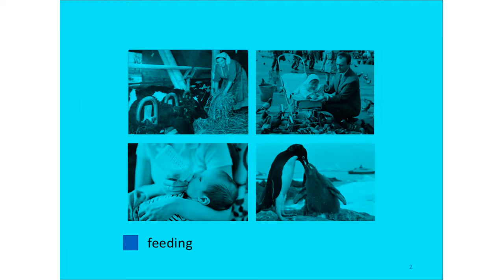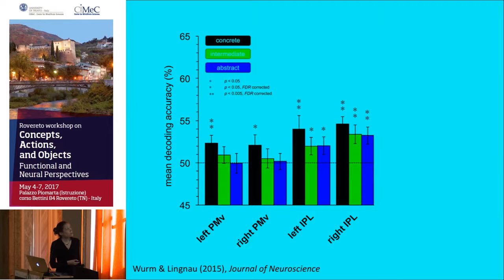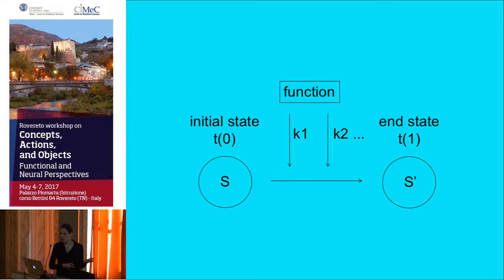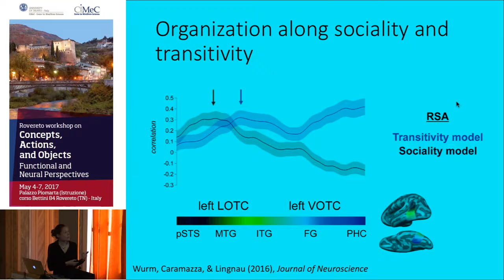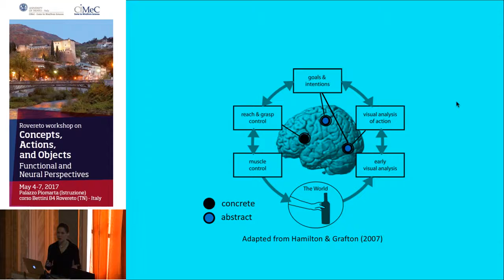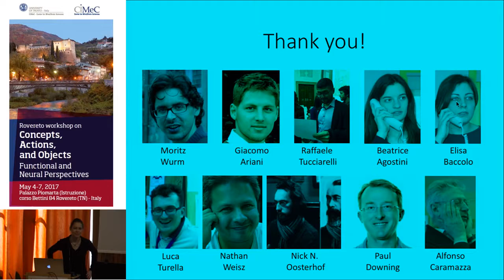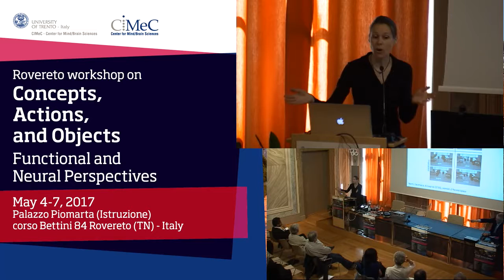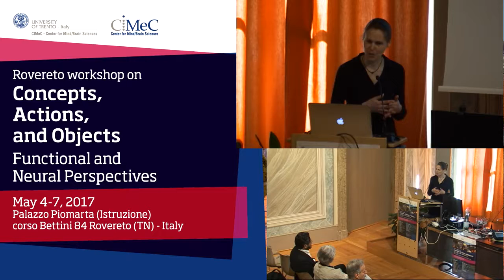CIMeC CAOS 2017 - 1 | Rovereto, May 4th-7th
University of Trento - Center for Mind/Brain Sciences
Rovereto Workshop on
Concepts, Actions, and Objects: Functional and Neural Perspectives
Rovereto, May 4th-7th, 2017

Friday, 5th of May

Alfonso Caramazza: Welcome
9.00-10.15 Angelika Lingnau: Organizing principles of human actions
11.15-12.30 Richard Ivry: Embodied Decision Making: System interactions in movement execution and action selection